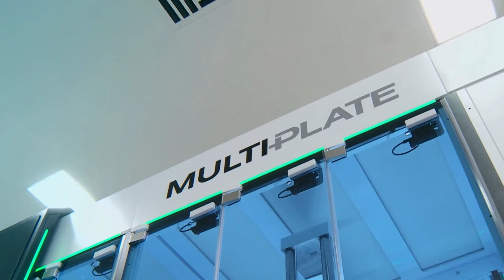Atotech's unique systems approach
Atotech has been driving innovations in advanced chemistries with proprietary equipment for the electronics and surface finishing industries. We are the only supplier that offers a unique systems approach which combines plating chemistries, equipment and auxiliaries, original spare parts and maintenance services 7 days a week.